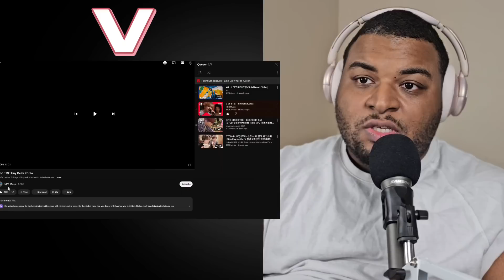V of BTS: Tiny Desk Korea REACTION!!!